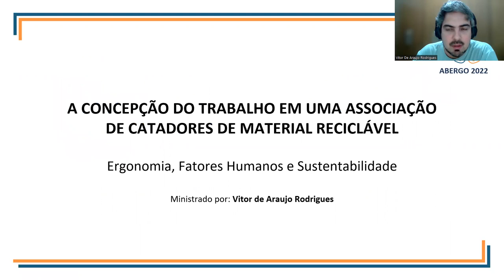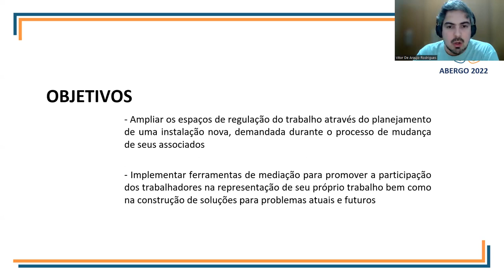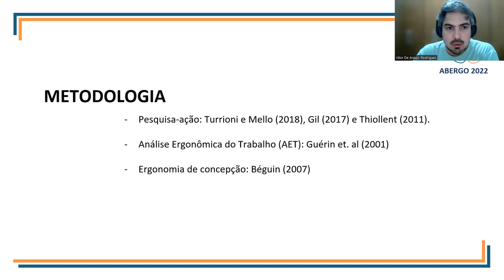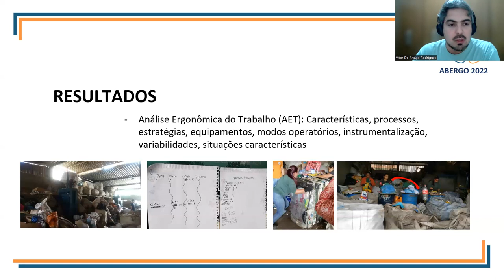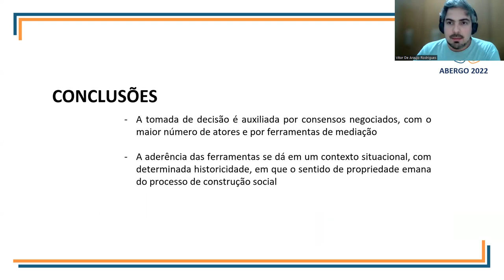A concepção do trabalho em uma associação de catadores de material reciclável